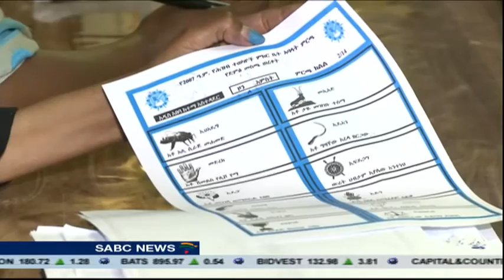Africa has more democratic election processes than before - AU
The African Union says continent is making progress when it comes to organizing and participating in elections at a national and local level. The body says Africa now has more democratic processes than ever before as more and more countries adopt and the rule by the ballot trend.